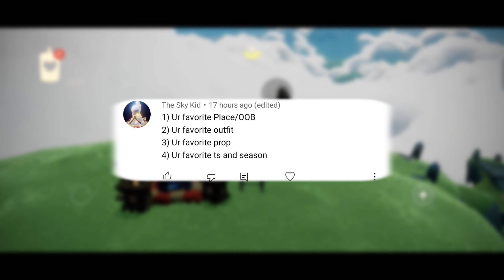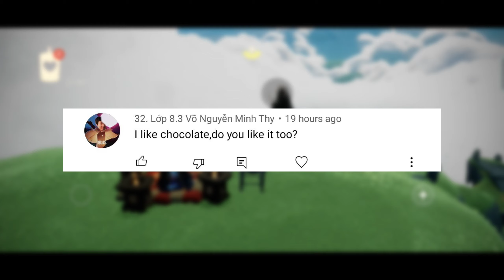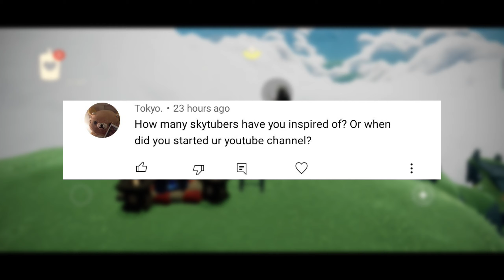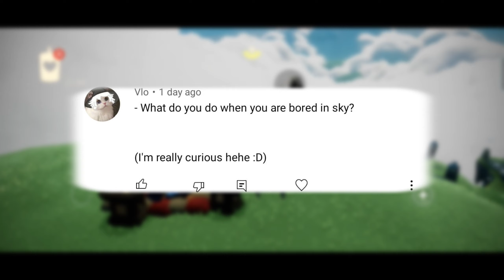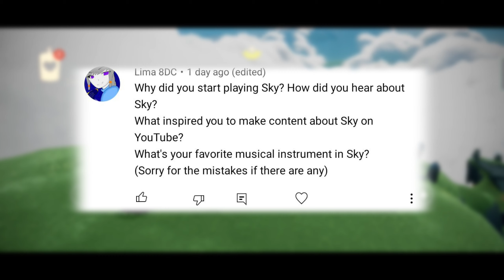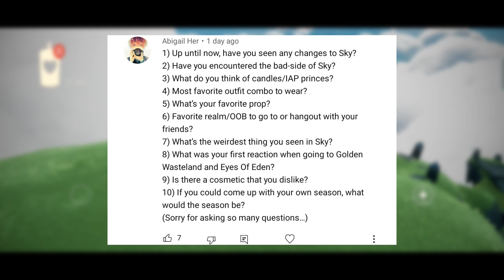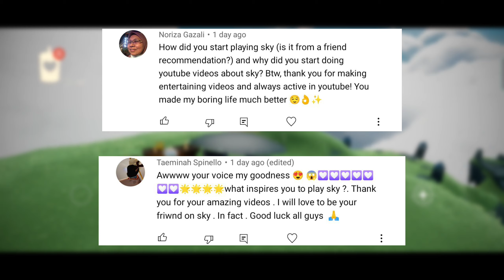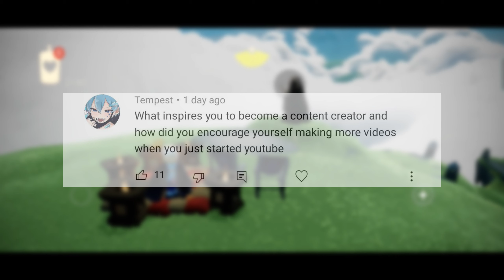QnA + 20 Heart's Giveaway - Answering All Questions | Sky: Children of the Light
This video answering all your questions and revealing the giveaway winner
Sky: Children of the Light
It's Just A Play Don't Take It Seriously
To know about sky children of the light:⬇️
Sky children of the light ios/android walkthrough gameplay
SKY BABY CHILDREN